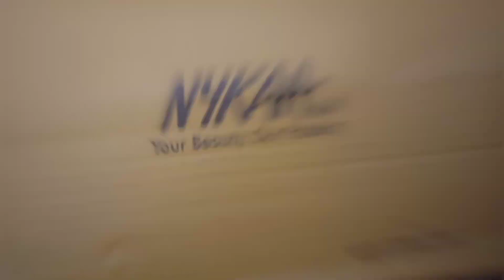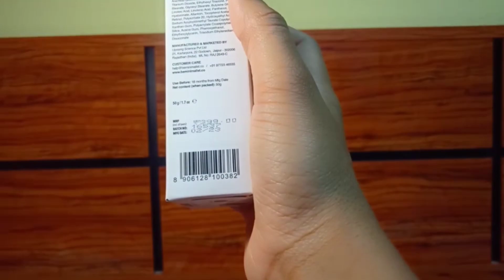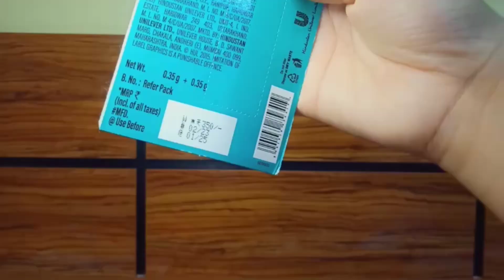Unboxing nyka Pink Summer Sale 💕